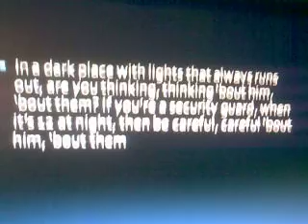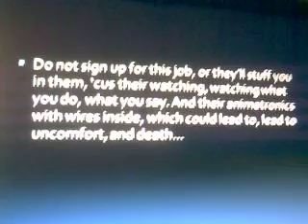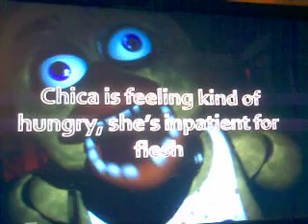My Head Is A Jungle (Five Nights At Freddy's fanmade remake)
this is not a parody to me. in my opinion, it's a way of showing you that I'm a fan of Five Nights At Freddy's. the music video is suppose to be called "Freddy is a nightmare" instead of "my head is a jungle". if you want, you can tell me who your favourite character is from the game in the comments below, and I hope you enjoy